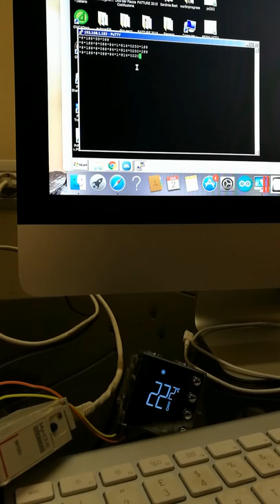Bticino OpenWebNet Termoregolazione Domotica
Controllo Termostato da protocollo OWN